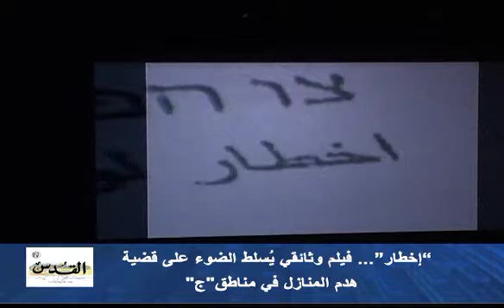فيلم اخطار وقصة هدم البيوت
" اخطار " ...  فيلم وثائقي يسلط الضوء على قضية هدم المنازل في مناطق " ج " .